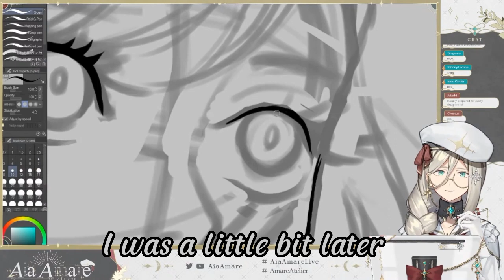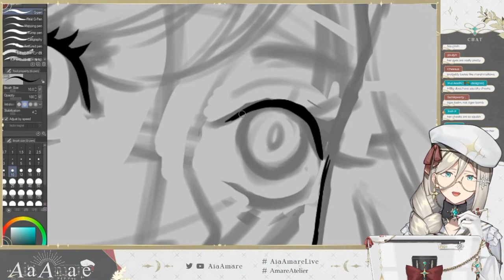Aia adoring Millie cuteness!